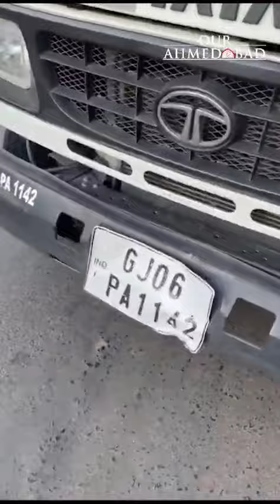💪🏻Power of Education💪🏻 वकील ने पुलिस चालान कटवाये short video🔥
gujarat traffic police viral news
kidney chor news
police viral news
kidney chor news
police woman viral video
police viral short
kidney chor news
वायरल शॉट्स
वायरल शॉट
letest viral news